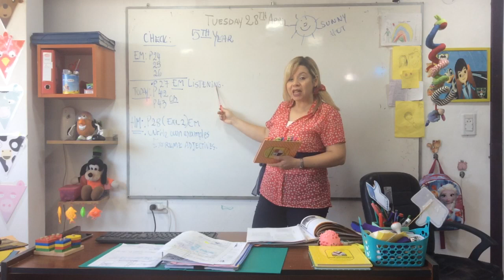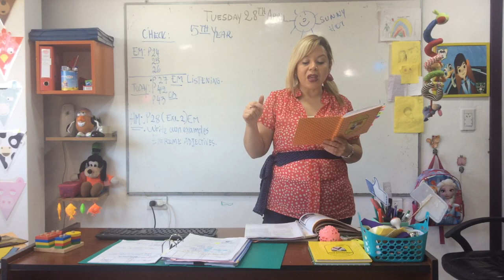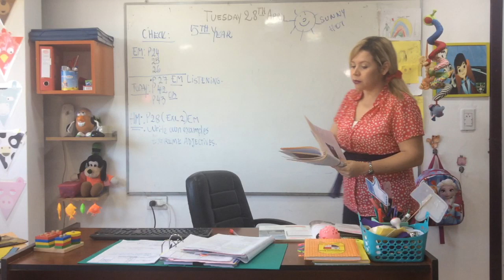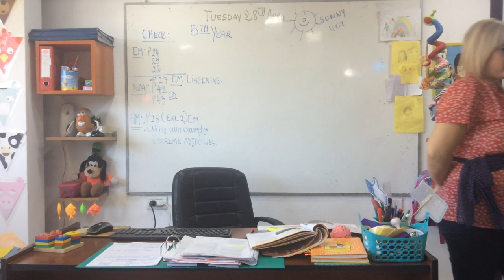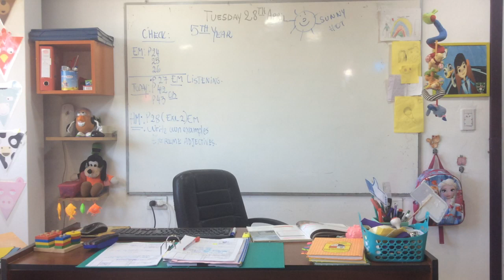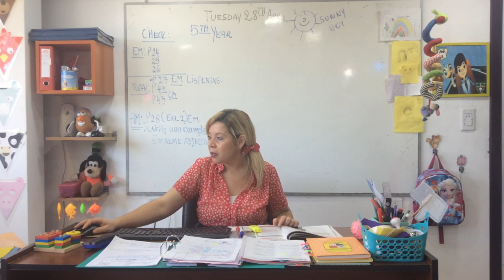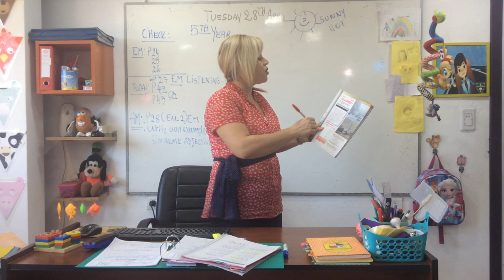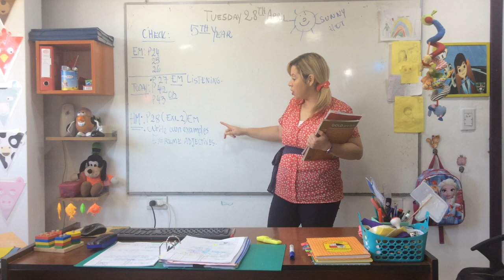VIDEO CLASE 28-04-20 5TH